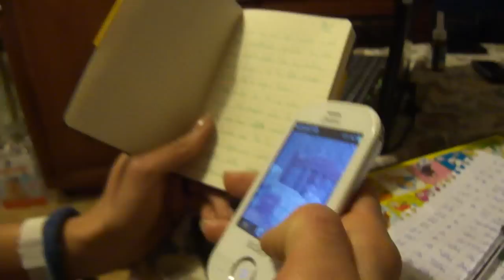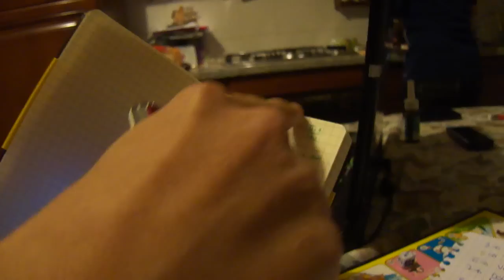questi sono momenti che ricorderò per sempre!!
festeggiare la mezzanotte del 24esimo compleanno con la bonarda... tante belle cose..